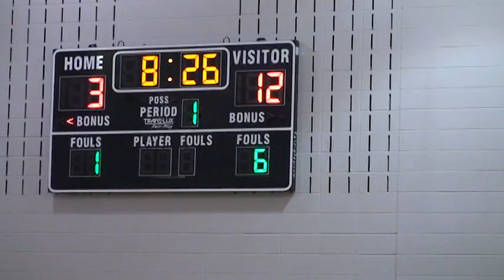Eden Prairie B2 Boys Basketball vs Cooper Boys Basketball 20141115154042